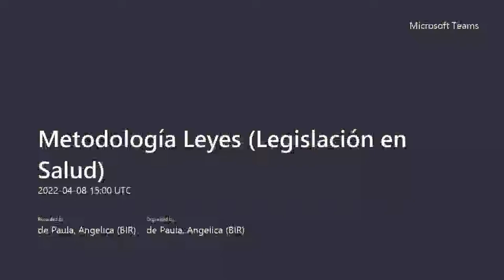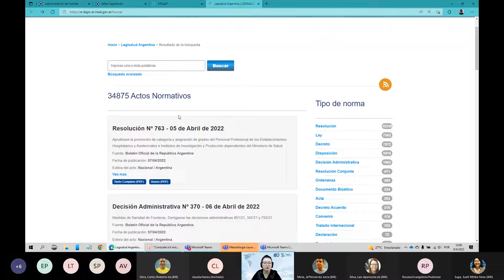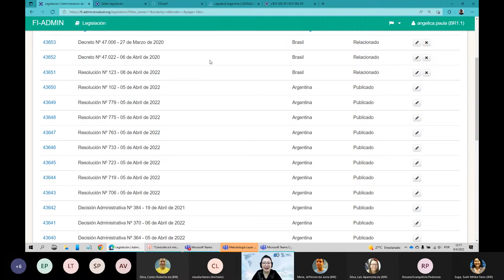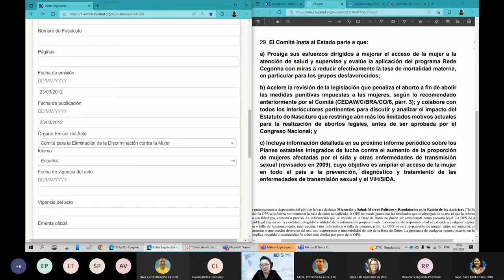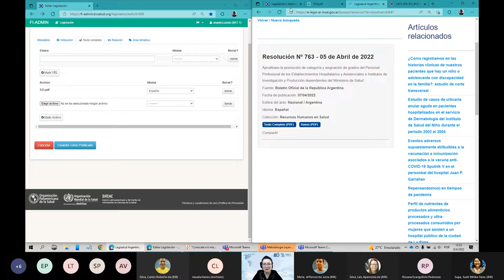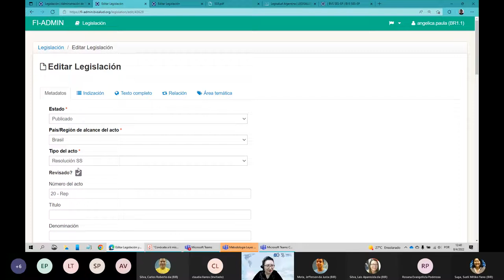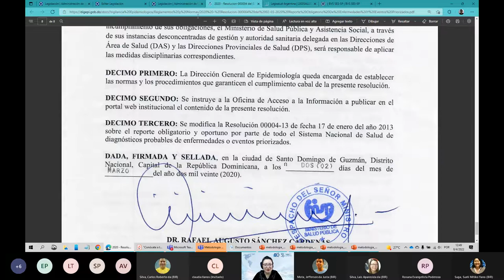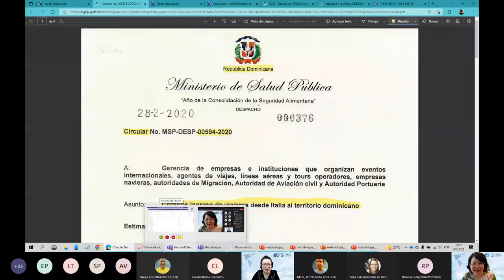Metodología Leyes (Legislación en Salud)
Fuentes de Información de la BVS para la Red Latinoamericana y del Caribe de Información en Ciencias de la Salud (2022)

Fecha: 08/04/2022
Ponente: Angélica de Souza Alves de Paula